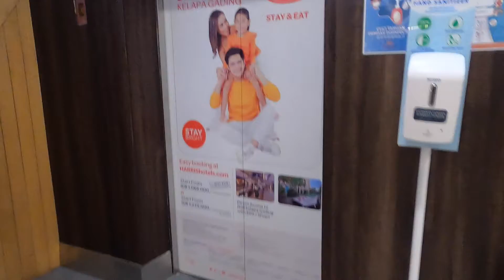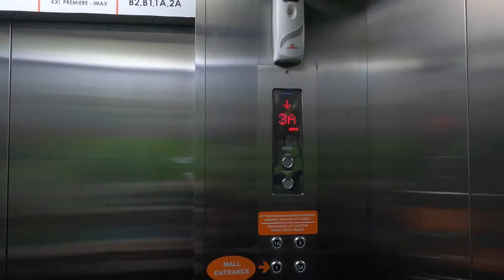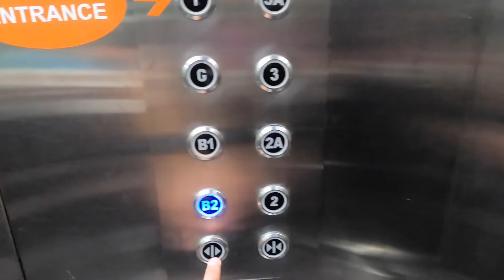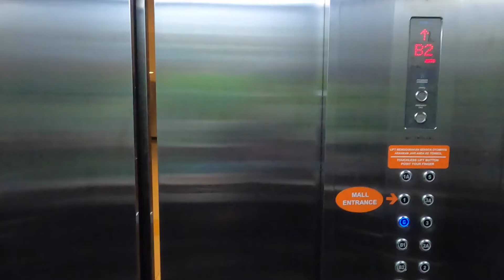Hyundai Traction Elevator at Summarecon Mall Kelapa Gading 5, Jakarta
These are 2007 Hyundai STVF elevators at Mall Kelapa Gading 5. The building management added hand gesture sensor outside and replaced the type 40 buttons inside with touchless buttons.

Building Information
Name: Summarecon Mall Kelapa Gading 5
Address: Boulevard Raya Rd, Kelapa Gading, North Jakarta, Jakarta 14240, Indonesia

Elevator Information
Brand: Hyundai
Model: STVF
Fixtures: Type 40
Year of installed: 2007
Installed by: PT. Superhelindo Jaya Perkasa
Floor Service: B2, B1, GF, 1, 1A, 2, 2A, 3, 3A, 5
                         (10 floors)
Capacity: 1600 KG / 24 persons
History: Original